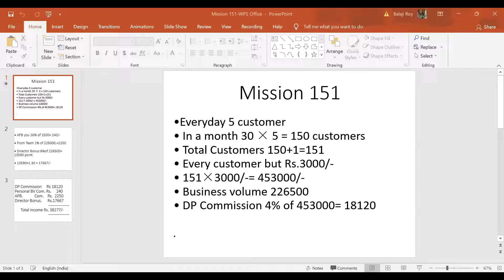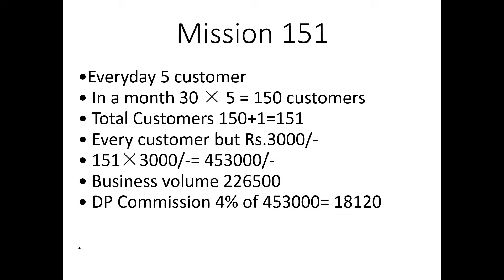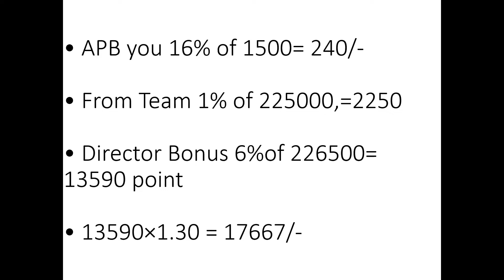Modicare Distribution Planning - Mission 151